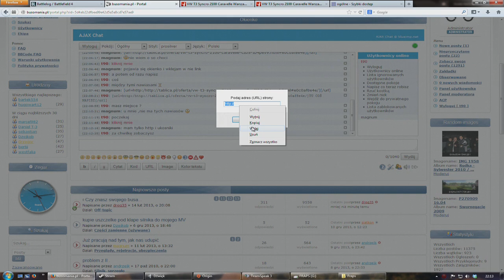busomania.pl - link w okienku